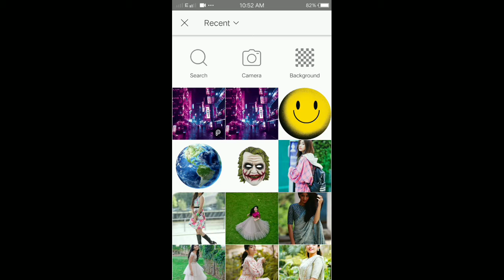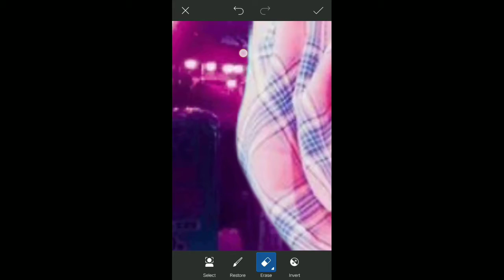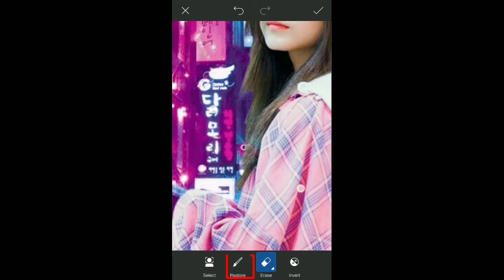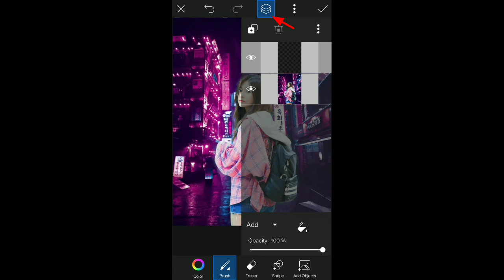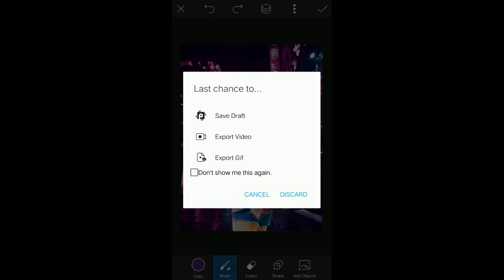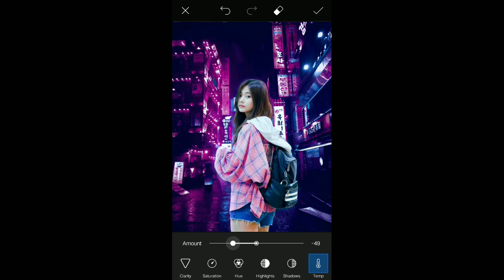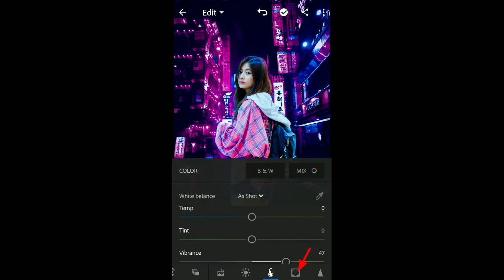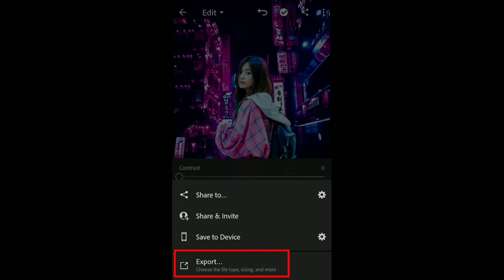Neon City Photo Editing / How To Edit Neon City Photo By Using Picsart App - Rocky Editing World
🔴 Download Picsart App From Play Store.